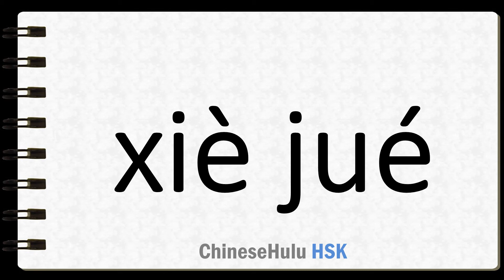How to Say politely refuse in HSK Chinese